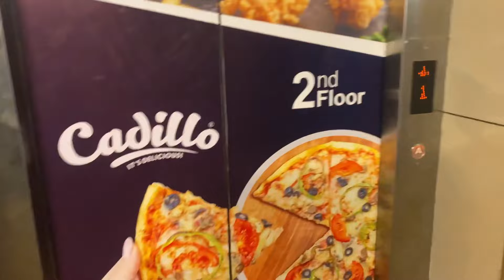കൊമ്പങ്ങാട്ടെ കോയയും കുഞ്ഞാപ്പും വന്നപ്പോൾ ഉണ്ടായത്😳|FAZIL VLOGS